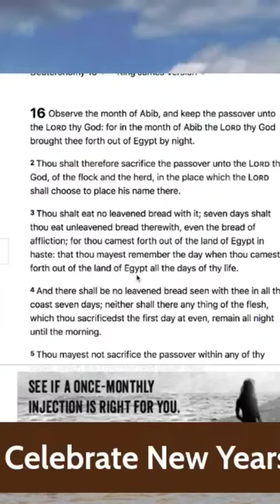brownstonepowwow bronzebirdchieftain (Barren)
From Brownstone Powwow: Barren - Why I Don't Celebrate New Years